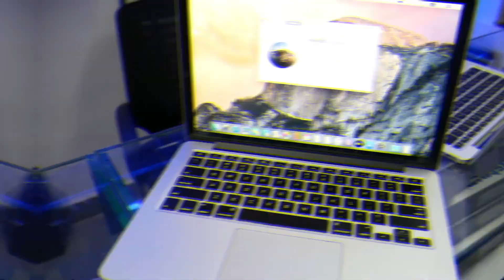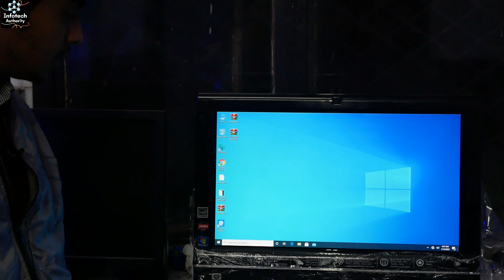LAPTOP मात्र 7499से 😱| WHOLESALE LAPTOP MARKET IN DELHI | CHEAPEST LAPTOP MARKET |APPLE MACBOOK PRO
Hello friends you are welcome to this channel. In this video I have describe about Nehru Place.
This video is recorded with Panasonic Lumix G85 DLSM Camera with Boya mic.

Shop Details :-
The Creator laptop (TCL)
Office No.  F1 First Floor LSC New Rajdhani enclave DDA market Preet Vihar Delhi 110092 Near Preet Vihar Metro Station
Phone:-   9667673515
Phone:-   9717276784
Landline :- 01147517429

This Video is made for Education Purpose only to give Market related Information. Infotech Authority   & YOUTUBE is not be responsible for any Profit or Loss in any kind of Business. Its all depend on Customer's Business Plan & Hard Work before buying anything. Must research Market from your side before any kind of Business.

ये वीडियो सिर्फ होलसेल मार्किट की जानकारी देने के उद्देस्य से बनाई गयी है | यदि आप वीडियो के माध्यम से कोई भी खरीदारी करते है और आपके साथ कुछ धोका या नुक्सान होता है तो इसमें  Infotech Authority और YOUTUBE की कोई जिम्मेदारी नहीं होगी | ग्राहक अपनी खरीदारी अपने सूझ बुझ से और सोच समझ के करे |